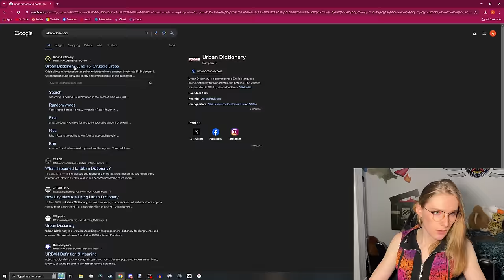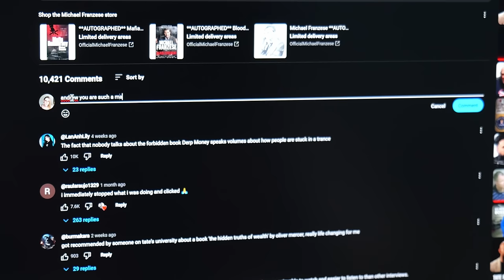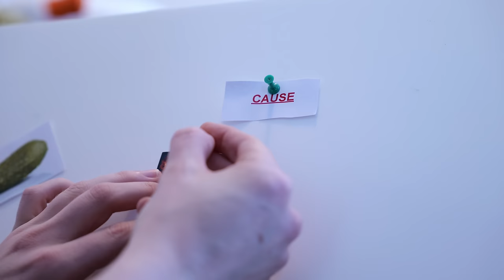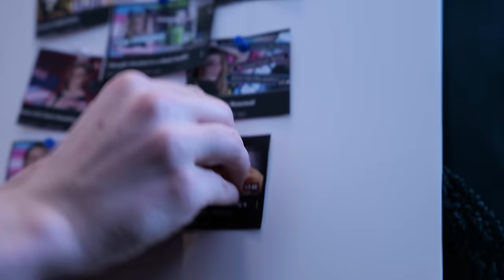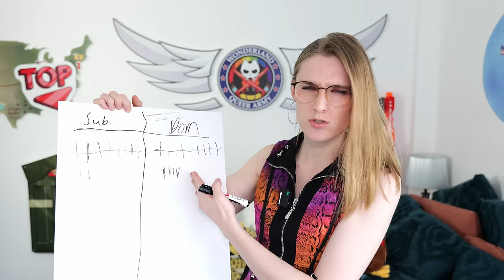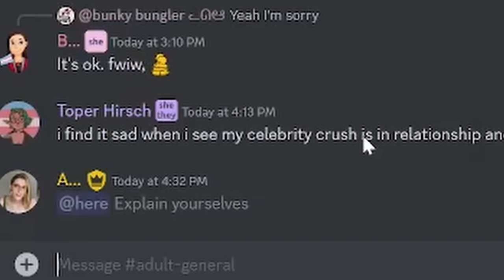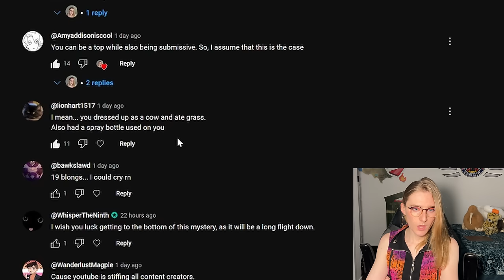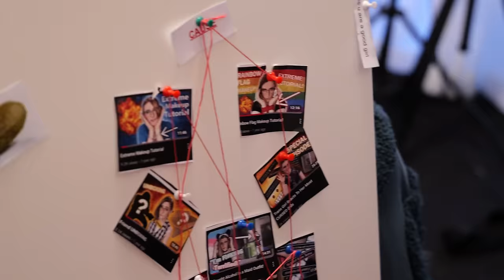"All Trans Girls Are Bottoms"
Am I truly the ONLY exception to the rule?!